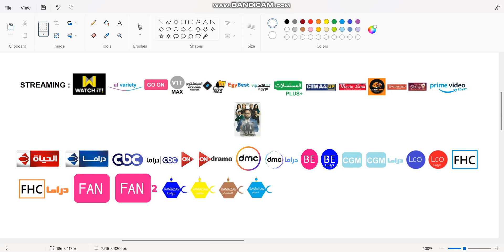All Of Series Channels That Has Handwritten